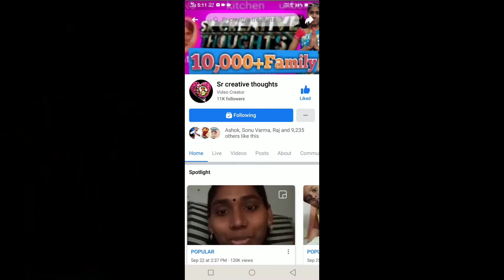Recovery Codes Uses In Facebook Account In Telugu -How To Use Recovery Codes In Facebook Account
7 account

Published by
Sr creative thought Channel Owner
Srilatha